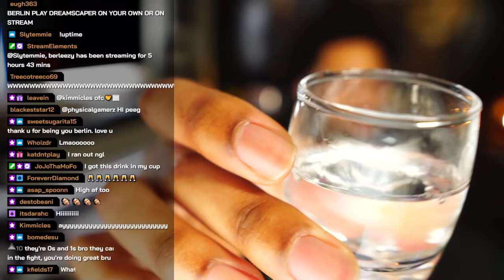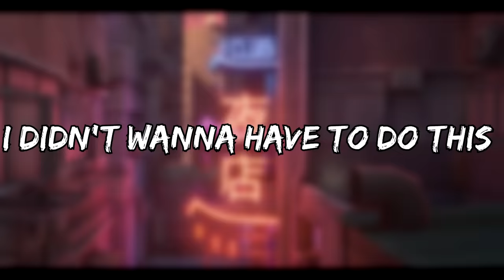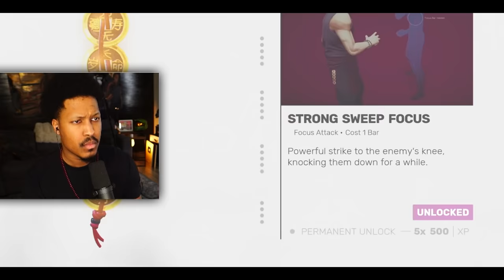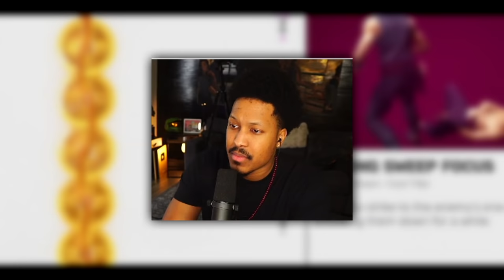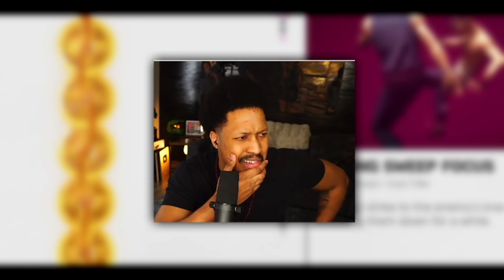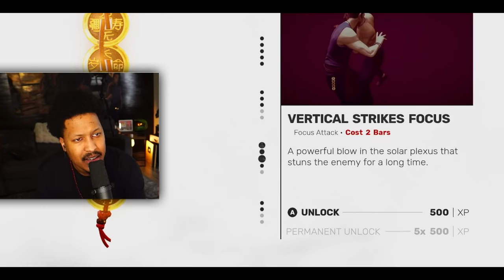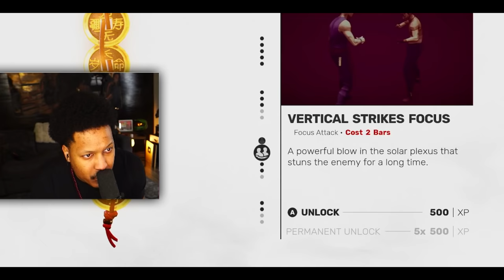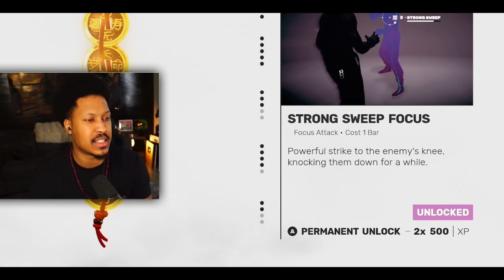Berleezy Struggles With Boss Sean At Age 20 (No Deaths)